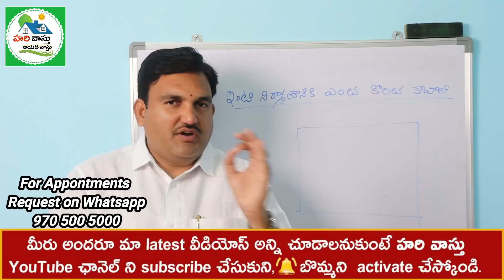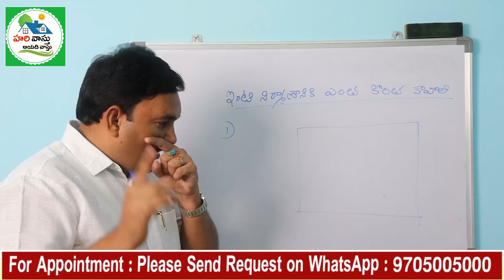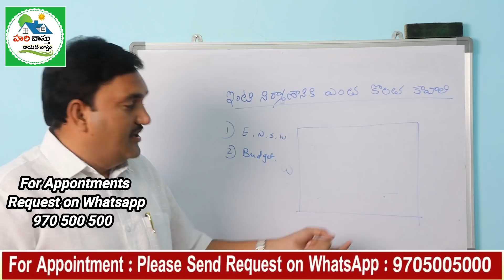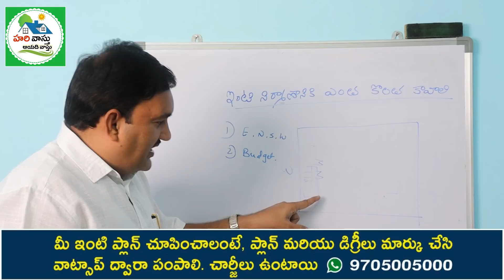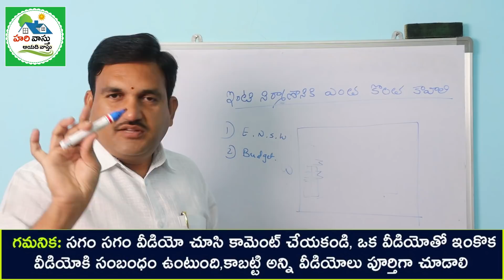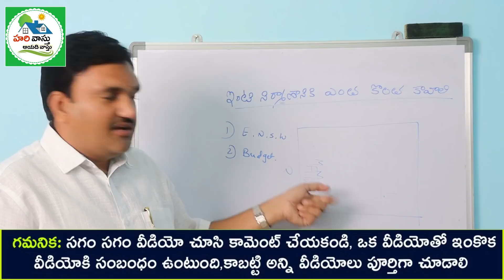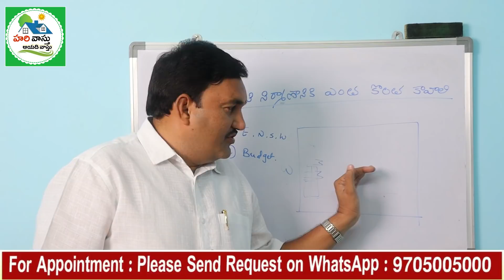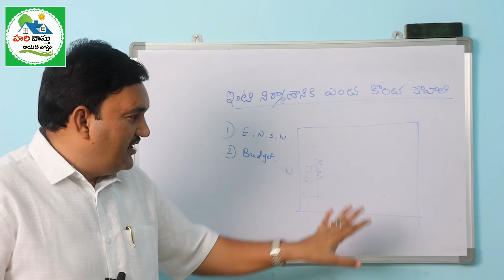ఇల్లు కట్టాలంటే ఎంత స్థలం కావాలి | plot size | house size | inti kolatha entha kavali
282👉 Please Watch  ► ఇల్లు కట్టాలంటే ఎంత స్థలం కావాలి | plot size | house size | inti kolatha entha kavali

vastu prakaram inti plot size entha undali,
illu kattali ante enthe stalam kavali,
inti construction ki enthe size kavali,
illu nirminchali ante enthe kolata kavali,